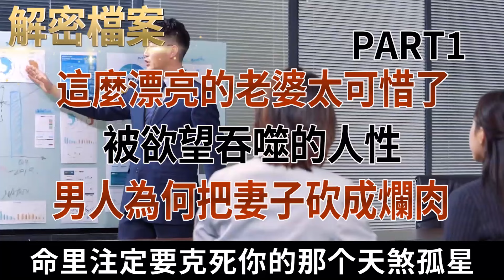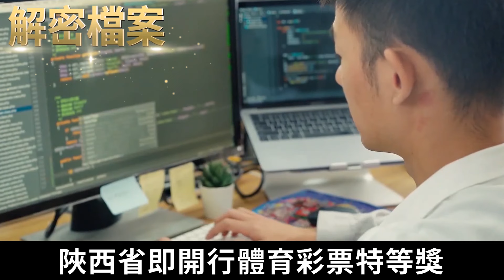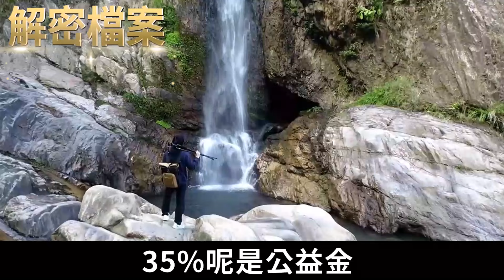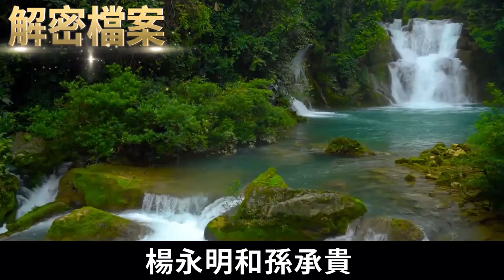解密檔案——這麼漂亮的老婆太可惜了！